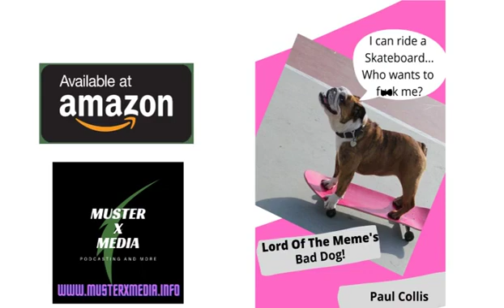Show Report - Supporting Artist Rachael Anson (Re-upload)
London 2055

30 Years ago the Anunaki invaded the Earth and took away all the children and the able bodied adults.

YouTube Channels

The Muster X Media Fiction Podcast  Channel.
X:Review
P-Version
Scenic Serenity